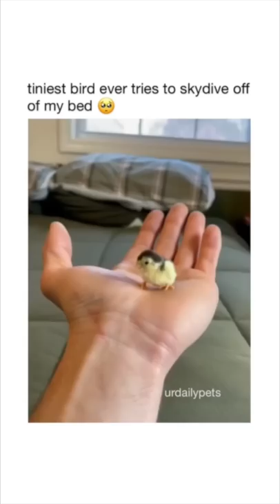Funny animal videos I found on Instagram 15